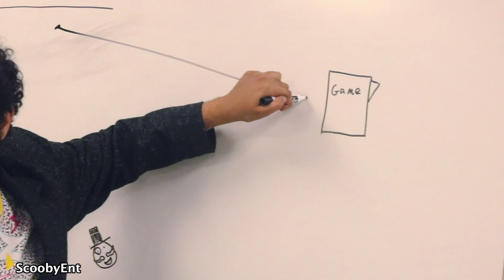WHEN THE TEACHER DOESN'T LET YOU USE THE BATHROOM | Skit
Featured

Appreciate the love and support I get on my videos. I love you guys
Lets hit milestones and reach goals together!!! SCOOBGANG